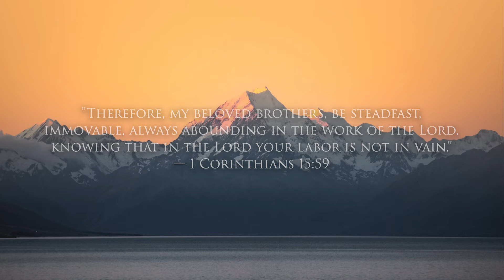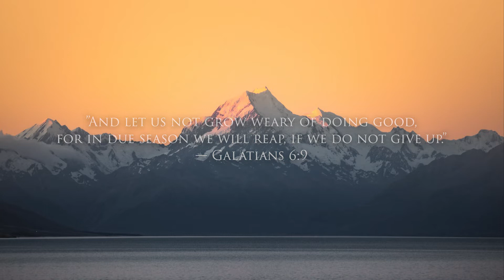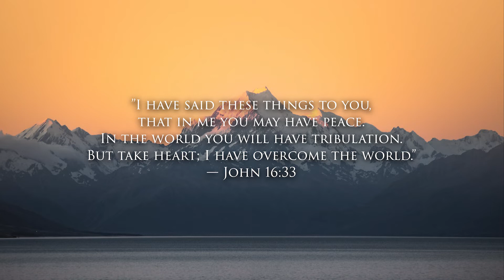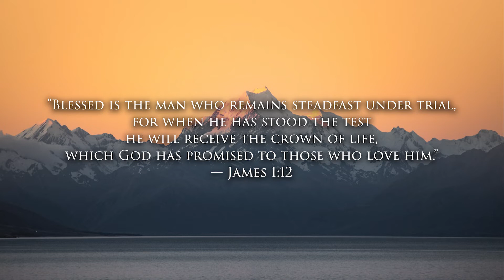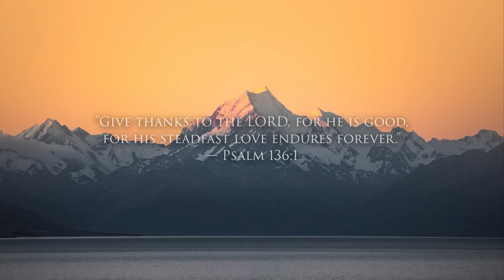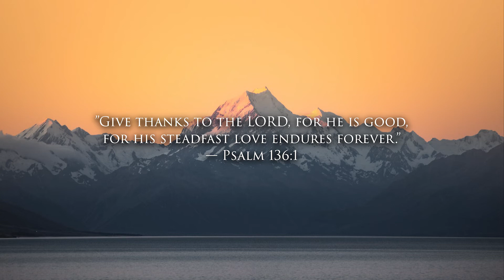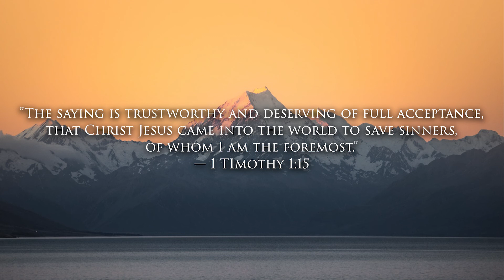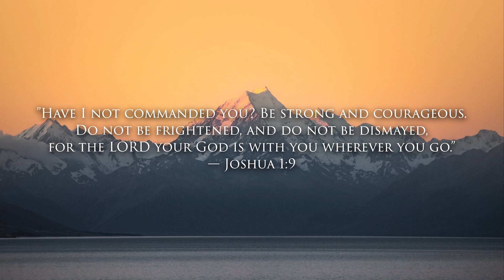The Steadfast Love of the Lord | Piano Instrumental | Scriptures | Surrender, Patience, and Joy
Song: "The Steadfast Love of the Lord" by Edith McNeill

[Lyrics]

The steadfast love of the Lord never ceases;
God’s mercies never come to an end.
They are new every morning, new every morning;
great is your faithfulness, O Lord,

Daily Living Worship is founded on Romans 12:1-2

I appeal to you therefore, brothers, by the mercies of God, to present your bodies as a living sacrifice, holy and acceptable to God, which is your spiritual worship. Do not be conformed to this world, but be transformed by the renewal of your mind, that by testing you may discern what is the will of God, what is good and acceptable and perfect.